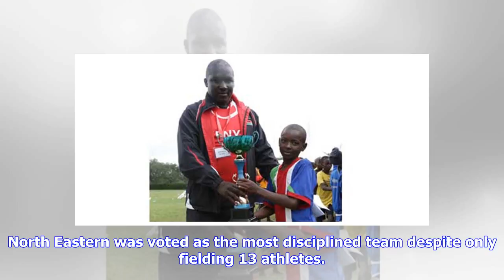Breaking News | Athletics: Education ministry upbeat on talent search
By Ben Ahenda: Monday, April 23rd 2018 at 00:01 GMT +3 | Athletics Colins Mbaye from Central region receiving a trophy from Secretary general of Kenya Primary School Sports Association Mamai Etiang on 20 April ,2018 after Central emerged winner in 8-9years category in just concluded National Kids Athletics Championships in Nakuru High. PHOTO Harun Wathari The Ministry of Education hopes the National Kids Athletic Championships in collaboration with Athletics Kenya will go a long way in complemen...